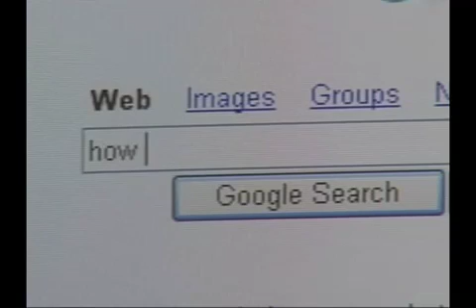Dr. Travis Fox - "Lying Eyes"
Dr. Fox visits Augusta, GA and explains basic NLP to help Valentine's Day lovers tell if their lover is lying!